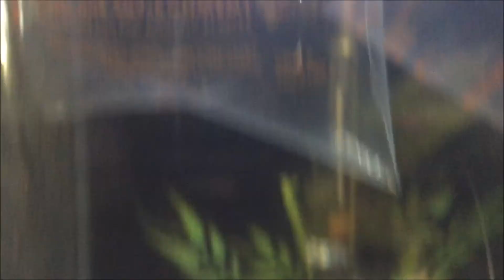Coolest Fish I have Ever Seen...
I created a fish amazon list if you guys would like to help support and gift me anything, it would be truly amazing and used in my tanks!
Amazon Fish Wishlist

If you guys have any requests or want different kind of videos, feel to let me know!